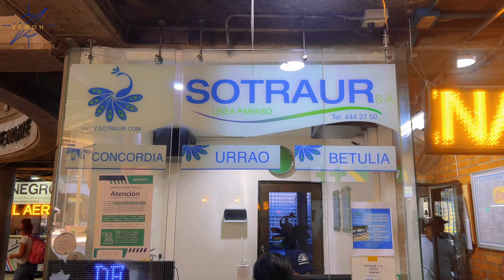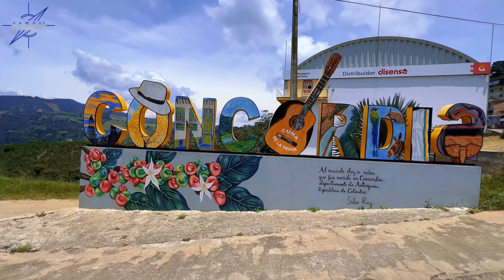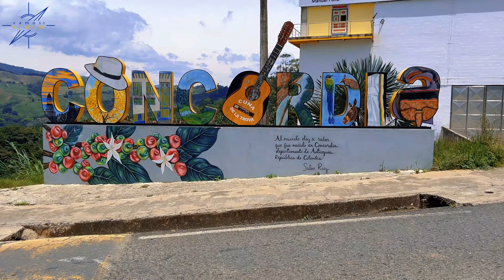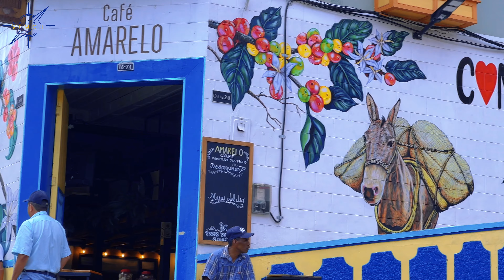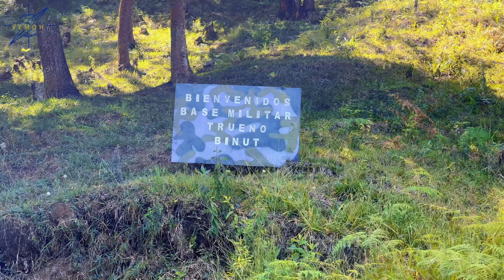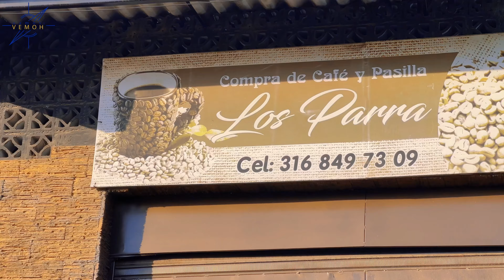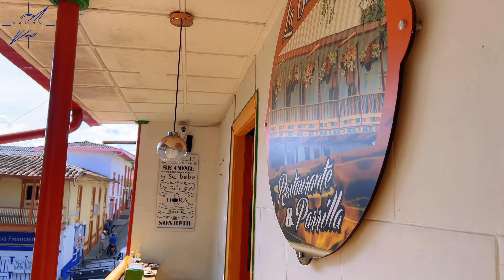Concordia, Antioquia: un tesoro oculto entre montañas 🌄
Concordia, Antioquia, un rincón escondido de belleza y encanto. Mi visita fue una experiencia inolvidable, lleno de emociones y sensaciones que quedaron grabadas en mi corazón.

En Concordia, el tiempo se detiene. La naturaleza explota en un festival de colores y sonidos, donde el verde de los cafetales y el azul del cielo se unen en perfecta armonía. Los caminos empedrados y las casas coloniales cuentan historias de tradición y cultura, mientras que la gente cálida y hospitalaria me hace sentir como en casa. La visita fue un viaje al alma de Antioquia, un lugar donde la tranquilidad y la belleza se entrelazan para crear una experiencia única y mágica.

👉🏻Agradecimientos a todas las personas que participaron directa o indirectamente en este vídeo, mil gracias.

Partes en el video:
00:00 Intro
00:24 Ruta
02:41 Presentación del Paruque
03:38 Templo Principal
04:45 Evento Simbolico
05:43 Historia y Curiosidades
10:04 Cerro la Cruz
12:47 Anecdotas
13:51 Gastronomía
15:46 Despedida

Apoya el canal con tu contribución y ayuda a mantener viva la exploración. 🚀✨

¿Te gustaría apoyar este canal? Regálame un súper gracias en la descripción de este video.

 ZSbBopNc/